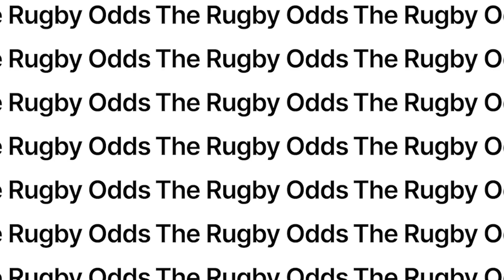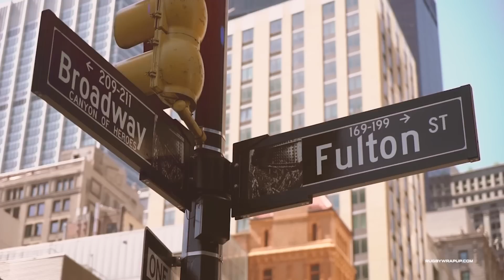The Rugby Odds: Coach-Fights, Pundit Fights, GREAT PICKS. John Bradshaw Layfield, Egbelu & McCarthy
"Their best show yet. It just works!" - Network Honcho
NEW YORK, NY - Our Season 3 Episode 13 installment of  The Rugby Odds may be our best yet... The trio of WWE Legend John Bradshaw Layfield, King Gift Egbelu and host Matt McCarthy navigate
-Coach-Fights
-Pundit Fights
-GREAT PICKS FOR:
-Major League Rugby
-European Rugby Champions Cup
-Super Rugby Pacific
-Women's Guinness Six Nations
-Super Rugby Americas